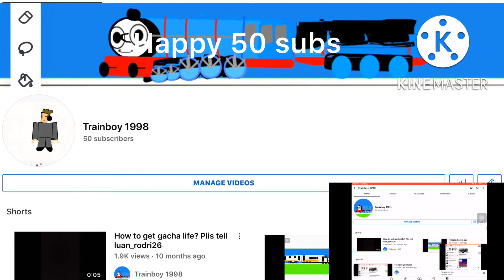Happy 50 subs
罒：